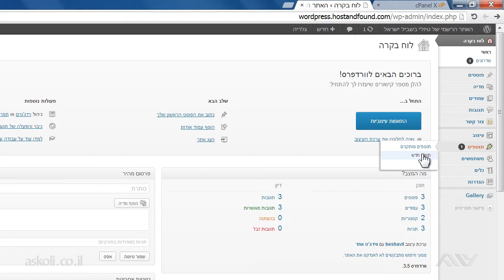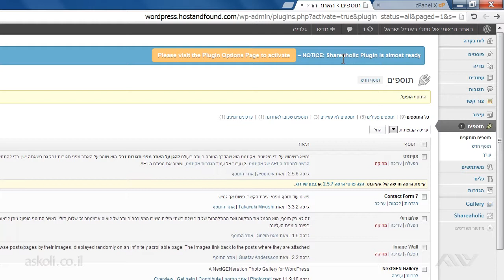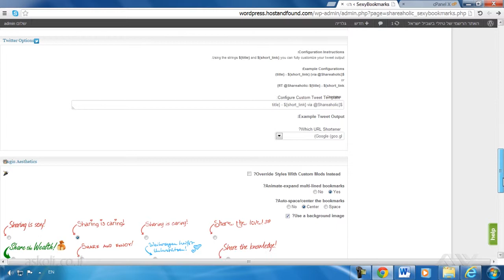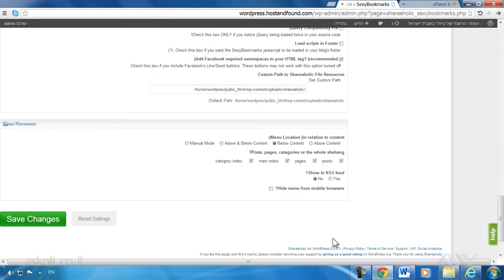בניית אתרים בוורדפרס - 12.5 תוסף של רשתות חברתיות